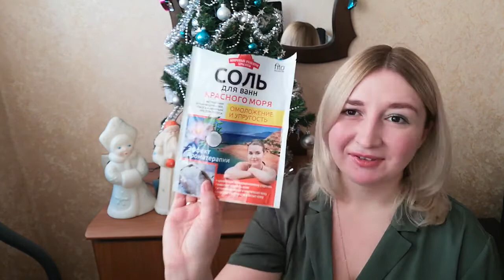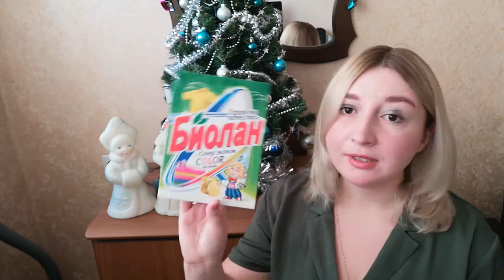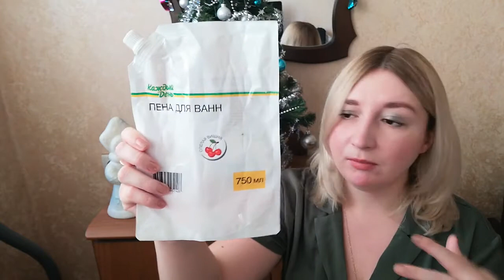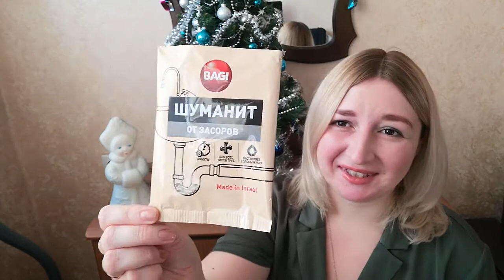ПУСТЫЕ БАНОЧКИ/БЫТОВАЯ ХИМИЯ/МОИ БЮДЖЕТНЫЕ СРЕДСТВА декабрь 2020